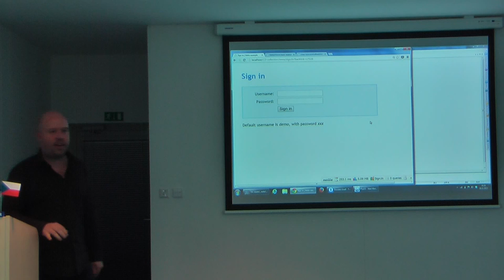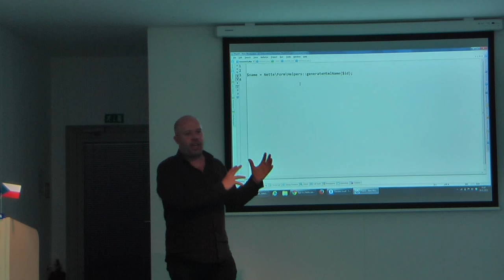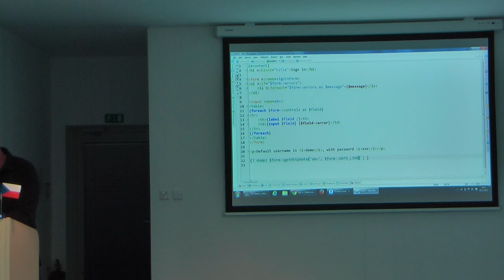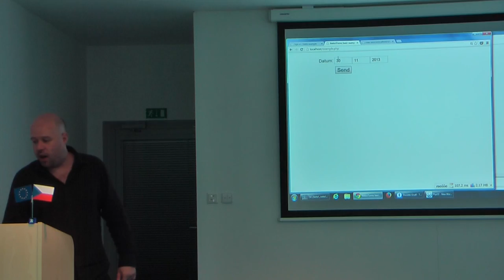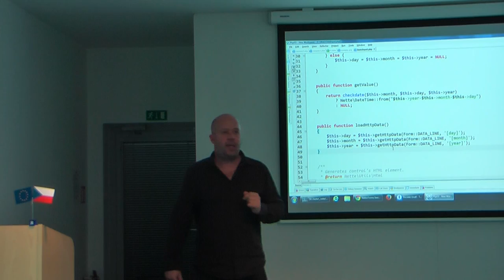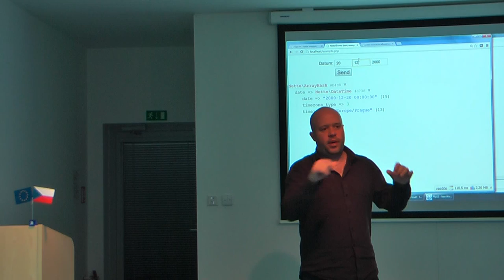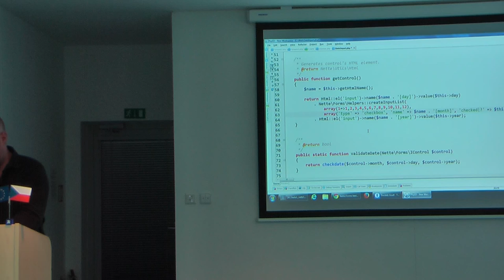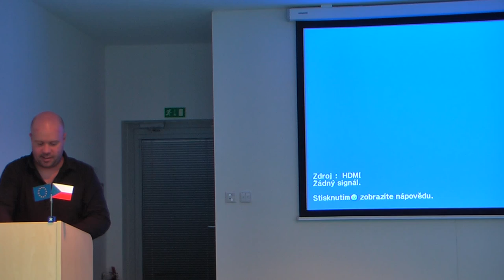David Grudl: formuláře v Nette 2.1